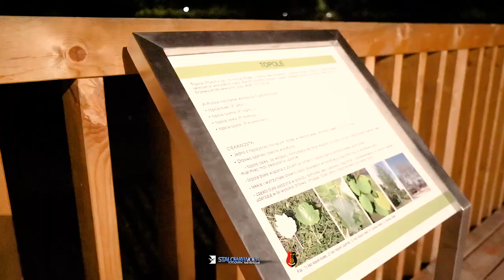Park Zimnej Wody nocą